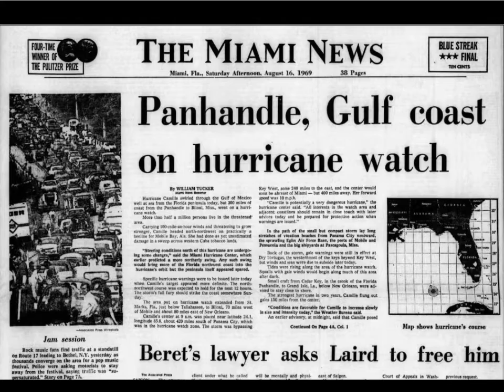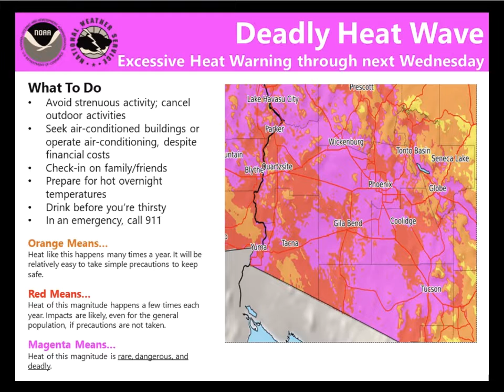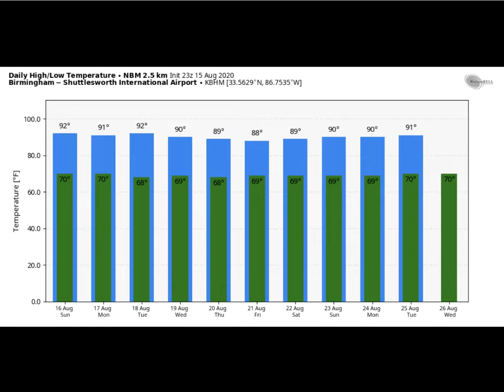Weather Xtreme for Sunday, August 16, 2020